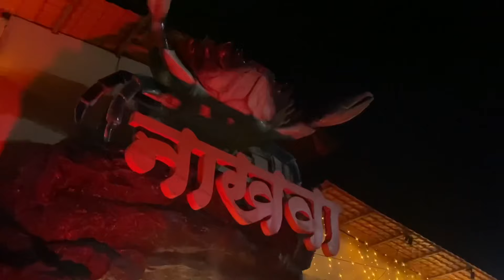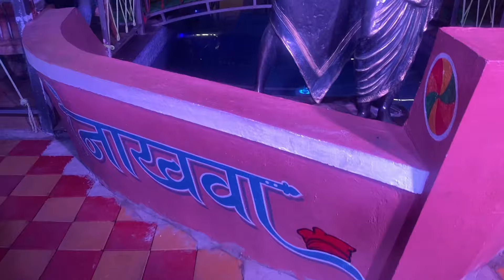आज आम्ही एकविरा वरून निघालो नाखवा हॉटेल ला जेवायला🦞🐠नाखवा हॉटेला केली फुल मज्ज़ा🕺🥳| only paishyevale